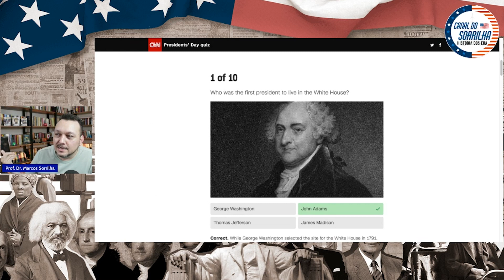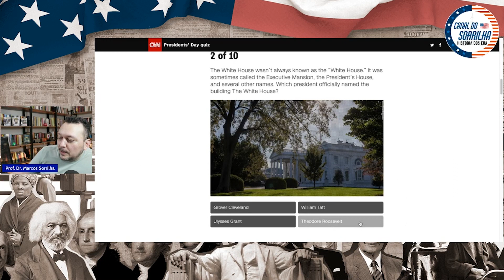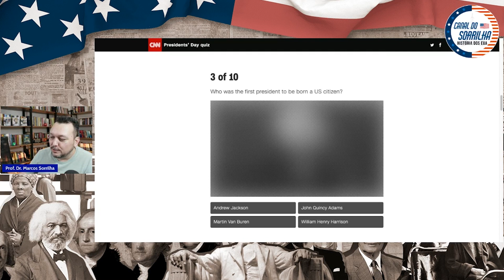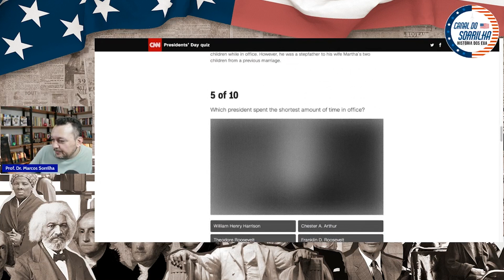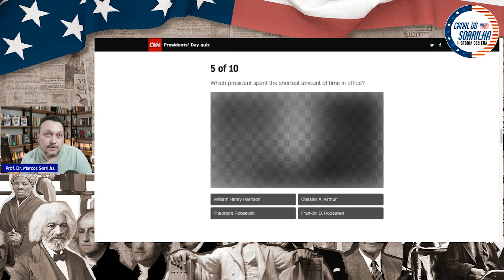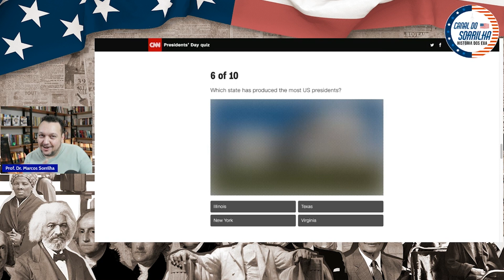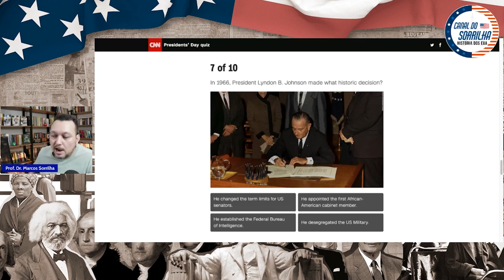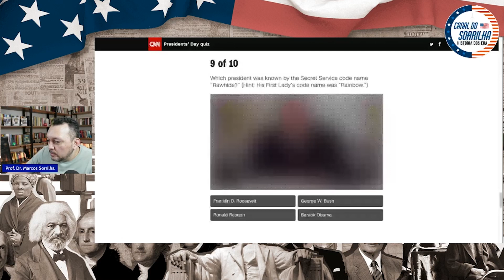Quem foi o presidente a ficar menos tempo no cargo? [CORTES]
Quantos filhos George Washington teve? Quem foi o primeiro presidente dos EUA a nascer no país? Confira o quiz com curiosidades dos presidentes dos EUA. Confira:

Esse vídeo é um corte da Live do Canal. Para ver o vídeo completo, clique aqui:

Agradecimento aos membros:
Claudia Bovo, Eduardo Missio, João Serra, Luíz Rodrigues, Pedro Nunes, William Spengler e Rodrigo Sorrilha